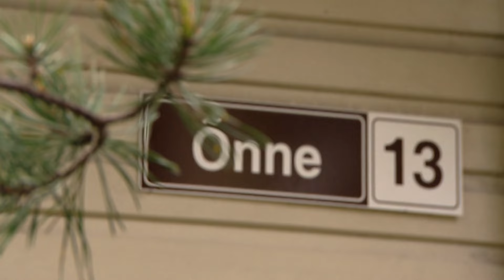Tujurikkuja 5 - Ott Sepa "Õnne 13" - Official HD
Märt Avandi ja Ott Sepa aastavahetuse sketšisaatest "Tujurikkuja 5: Tujurikkuja".

Tootja: Catapult Films, 2012